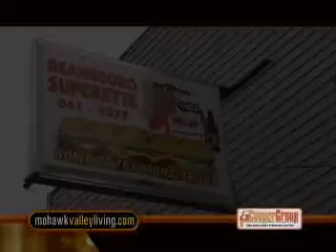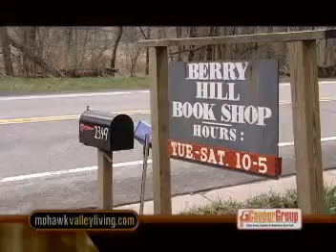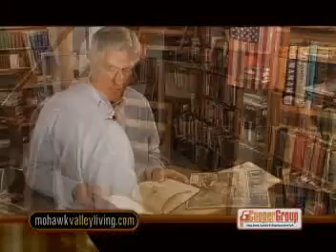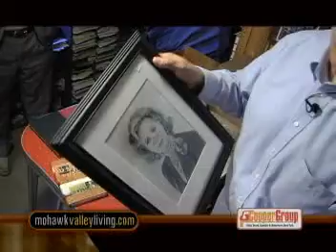Mohawk Valley Living 109 Deansboro Pt. 2